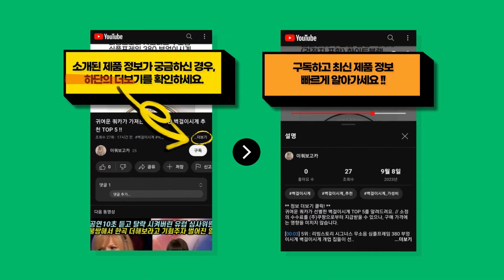2023년 가장 저렴한 햄찌하우스 추천 BEST 7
귀여운 쿼카가 분석한 햄찌하우스 BEST 7를 알려드려요. // 소정의 수수료를 (주)쿠팡으로부터 지급받을 수 있으나, 구매 가격에는 영향을 미치지 않습니다.

[00:08] 7위 : 미미월드 T 햄찌 하우스 작동완구인형 (미미월드) 햄찌 하우스 단일옵션 (미미월드..

[00:23] 6위 : KIT 뒤뚱뒤뚱 펭귄 움직이는 동작 인형 동작완구 아이 장난감 유치원 어린이집 가..

[00:38] 5위 : KIT 귀요미 수달 움직이는 동작 작동 인형 완구 아이 장난감 유치원 어린이집 가..

[00:53] 4위 : 미미월드 베이비펫 데굴데굴 다람이집 혼합색상..

[01:08] 3위 : 메세 모찌모찌 고양이 쿠션 인형 베르 40cm 혼합색상..

[01:23] 2위 : 햄찌 하우스 반려 애완 사랑스러운 햄스터 인형 멜로디 작동 완구 역할 소꿉 귀여운..

[01:38] 1위 : [미미월드] 해바라기씨를 따라오는 햄찌 하우스 단품 단품..